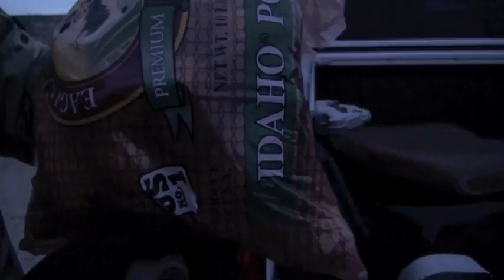Cooking with Nutnfancy: RunNGun Shepherd's Pie!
After a long day of RunNGun action in TNP, we are hungry. I put on my cooking hat and get to work...on a tailgate again. This is my recipe for homemade Shepherd's Pie and when done right, it's one of my favorites. The Primus Firehole 100 stove cranks out the heat and provides reliable, high cooking heat needed in these cool conditions. I'll take take you through this Pie's "philosophy of use" as saute the ground round with fresh onions and seasonings, steam the veggies, and making the worlds best scratch made mashed potatoes. This is good cooking in the wilderness but can be done anywhere. Note the things said about the oven. The Coleman Folding tin oven comes through as the dish emerges sizzling, crispy on top, aromatic with slap yo' momma deliciousness...seriously. PFIDude and Chad dig in too as it all comes together. Prepare to be hungry again as we visit again during this hearty wilderness Nutnfancy cooking episode. Nutnfancy Likability Scale: 10 out of 10